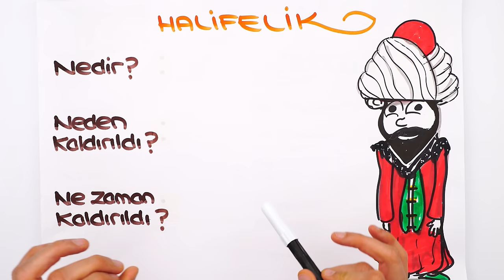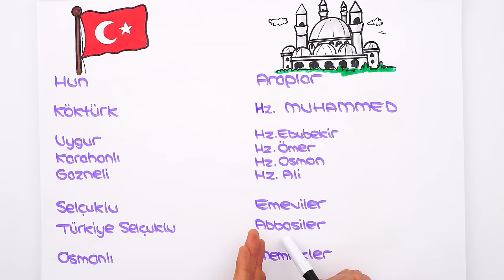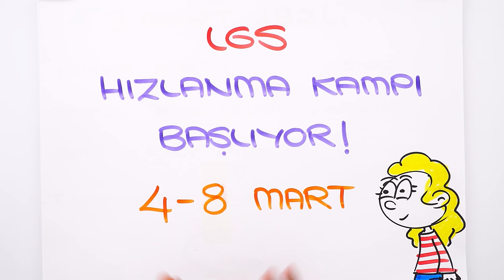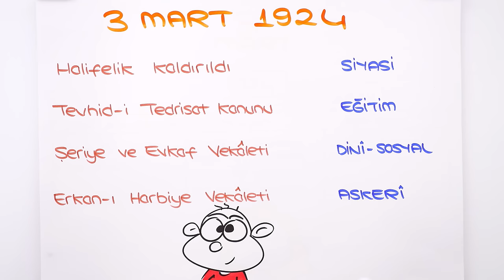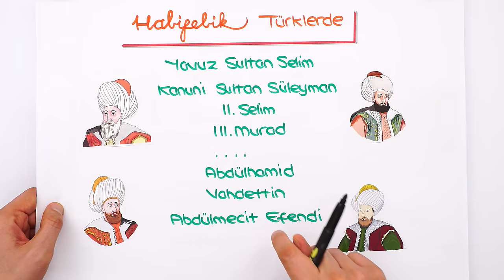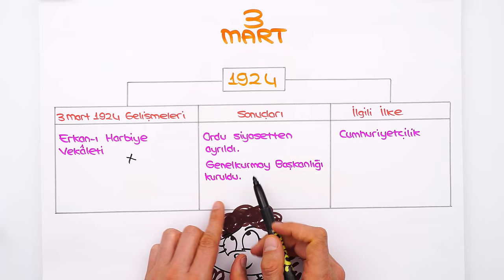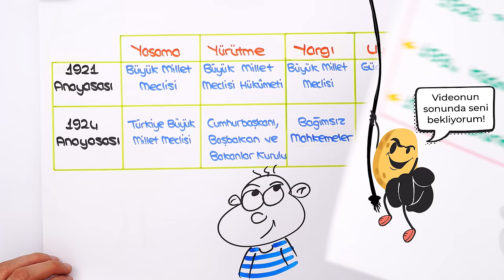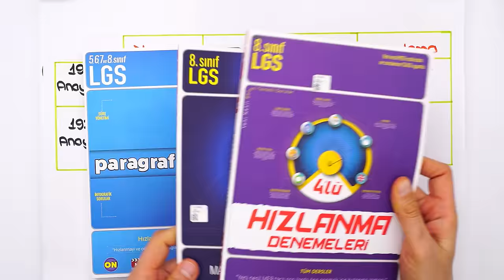Halifeliğin Kaldırılması 📕 tonguçCUP 3.Sezon - 8SOS19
tonguçCUP 3.Sezon devam ediyor! 🎉 Bugün İnkılap dersinin "Halifeliğin Kaldırılması" konusu ile 2024 LGS'ye adım adım ilerliyoruz. 🙌 Ayrıca sene boyunca canlı yayınlar, yeni nesil soru çözümleri, challengelar, LGS günlükleri ve motivasyon videoları ile biz hep seninleyiz! O zaman hazırsan kemerleri bağla, uçuşa geçiyoruz. 🚀